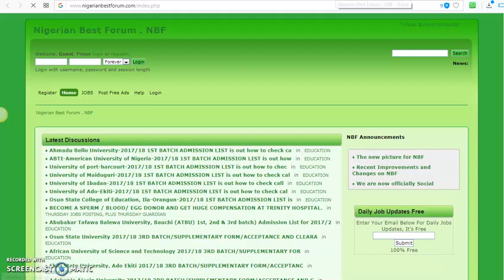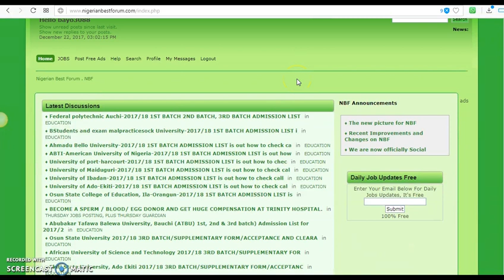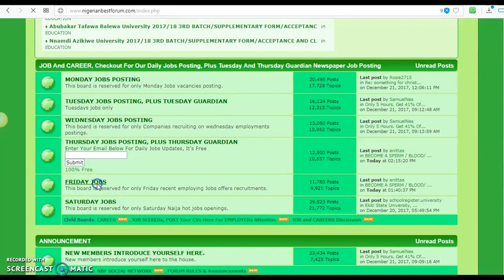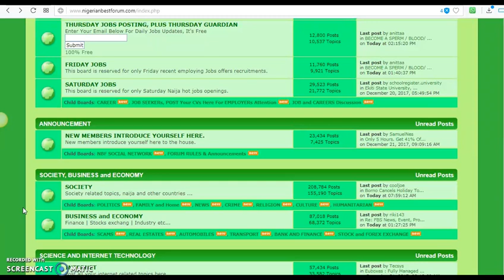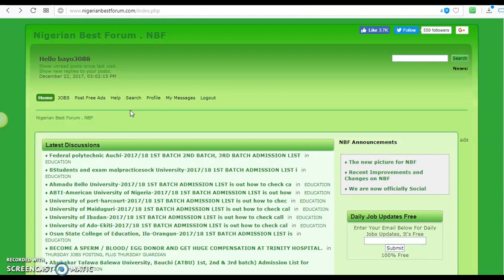Nigerian Best Forum